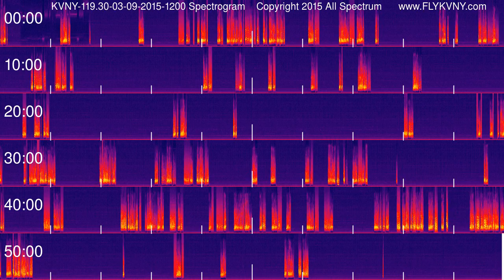Van Nuys Airport Tower Recordings 119.3 MHz 03-09-2015 1200 hour Spectrogram